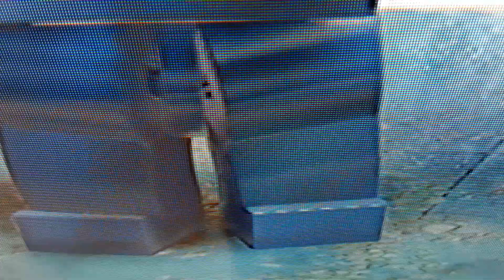Lego incredibles gameplay chapter 1 part 2 frozone is here to help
On the ps4 in 2018 Lego made Lego incredibles videogame and thats what were doing today

Mega builder pads for us to build incredible 😎😎😎😎😎😎😎😎😎😎😎😎😎😎😎😎😎😎😎😎😎😎😎😎😎😎😎😎